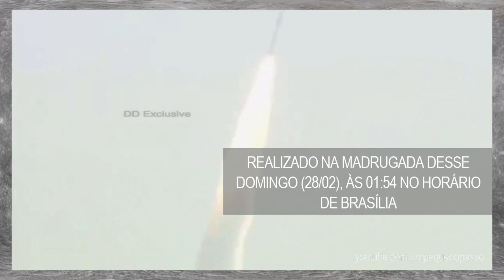Lançamento: Foguete PSLV-C51 | Satélite BRASILEIRO AMAZONIA 1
Nesse domingo (28/02/2021) foi feito o lançamento do foguete indiano PSLV-C51, a partir do Satish Dhawan Space Centre, Índia. O foguete levou como carga principal o satélite brasileiro Amazonia 1 desenvolvido no Instituto Nacional de Pesquisas Espaciais (INPE), em São José dos Campos-SP. Também estavam a bordo do foguete outros 18 pequenos satélites.

O Amazonia 1 é o primeiro satélite de Observaçăo da Terra completamente projetado, integrado, testado e operado pelo Brasil.
O Amazonia 1 é um satélite de órbita Sol síncrona (polar) que irá gerar imagens do planeta a cada 5 dias. Para isso, possui um imageador óptico de visada larga (câmera com 3 bandas de frequęncias no espectro visível – VIS – e 1 banda próxima do infravermelho – Near Infrared ou NIR) capaz de observar uma faixa de aproximadamente 850 km com 60 metros de resoluçăo. (INPE)

Não perca mais nenhuma notificação de vídeo novo ou novidades do canal, acompanhe Um Pequeno Passo no Telegram:

Credits:
Doordarshan National/ISRO

Inspiration: Hans Zimmer The Dark Knight Medley